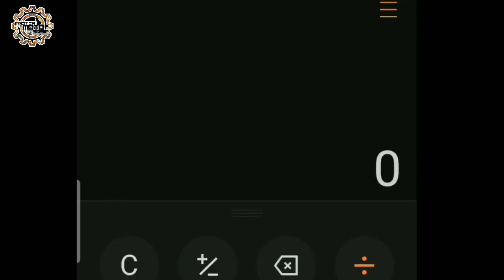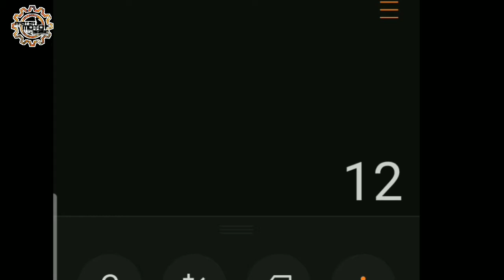DAPAT BA DALAWA? O ISANG RELAY LANG ANG KAILANGAN SA MINI DRIVING LIGHT? ALAM MO ANG KATOTOHANAN